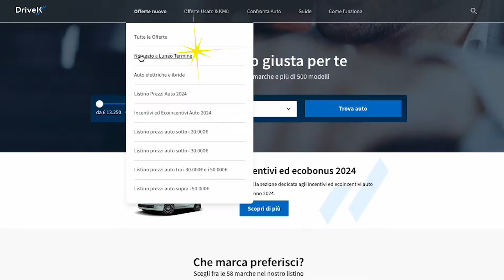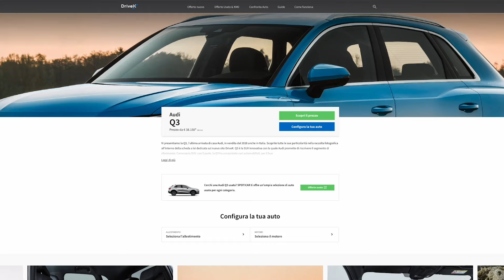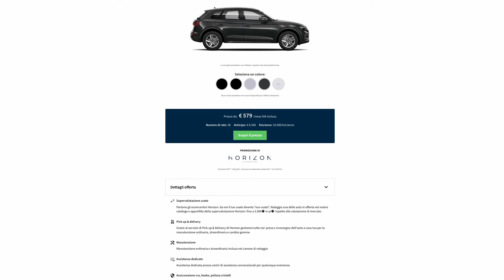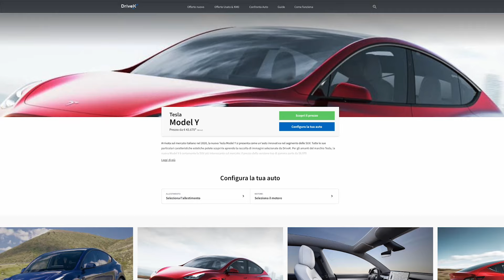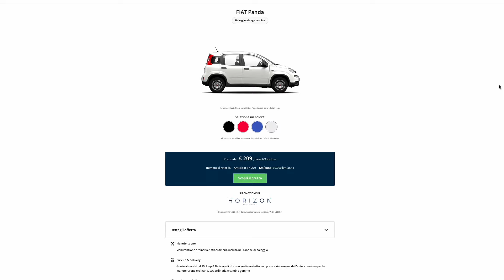TOP auto da scegliere con il Noleggio a Lungo Termine | Aprile 2024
In questo video, esploreremo approfonditamente le migliori offerte di Aprile delle vetture con il Noleggio a Lungo Termine.

Immaginate di avere accesso a una vasta gamma di veicoli, dalle vetture elettriche all'avanguardia alle spaziose SUV, senza dovervi preoccupare degli oneri di proprietà come assicurazione, manutenzione e deprezzamento. Questo è il potere dei noleggi a lungo termine nel 2024: libertà senza l'impegno a lungo termine, scopri di più su DriveK!

🔍 Scopri le migliori offerte sul noleggio a lungo termine al